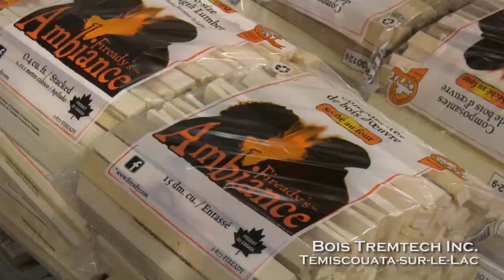BOIS TREMTECH INC.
Entreprise de transformation du bois
Entreprise de l'année
Gala de l'Entreprise 2018